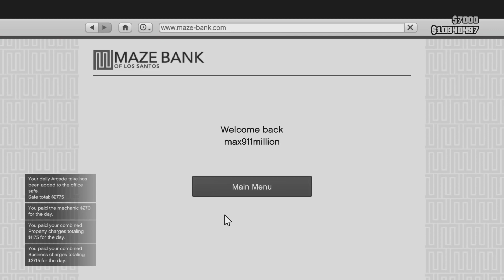GTA 5 [Doomsday Heist: Act 2, Part II: DIS HARD! PAUSE!]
Me and @morris01 struggled at this mission. We'll be back with a vengeance